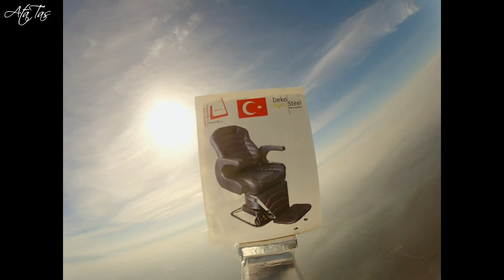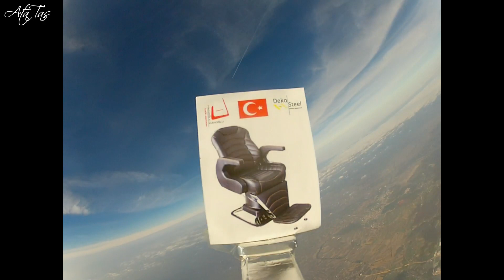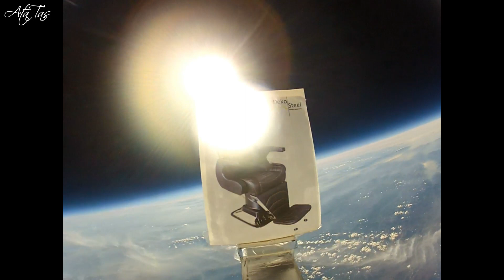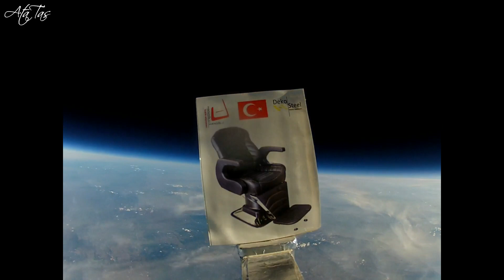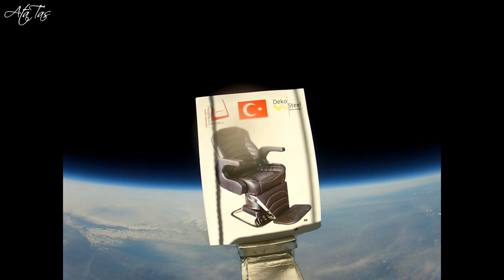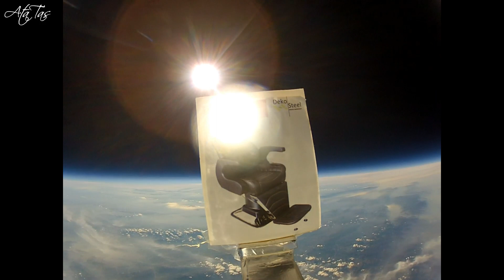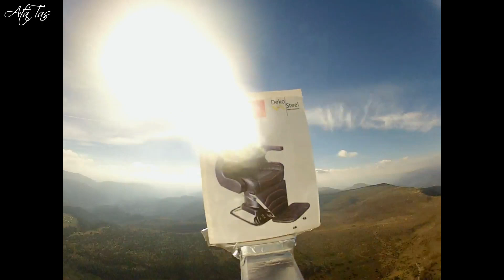SPACE BALLOON PROJECT TURKEY , TÜRKİYE'DEN UZAYA İLK REKLAMLI UÇUŞ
atatas.org ve sonicuzaymodulu.com'un düzen ve koreografileriyle Türkiye'den uzaya ilk reklamlı uçuş gerçekleştirildi. Hanoğlu kuaför ekipmanları firmasının yeni üretmiş olduğu berber koltuğunun tanıtımını uzayda yapmaktan memnuniyet duyuyoruz.